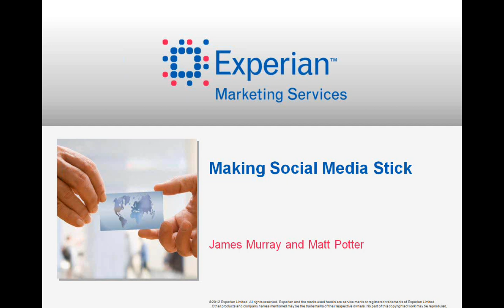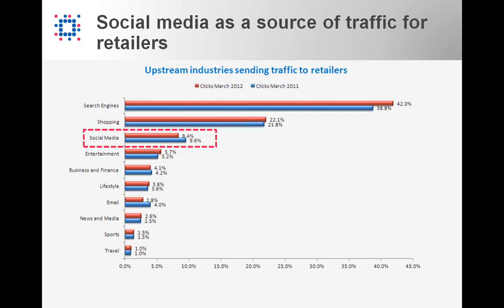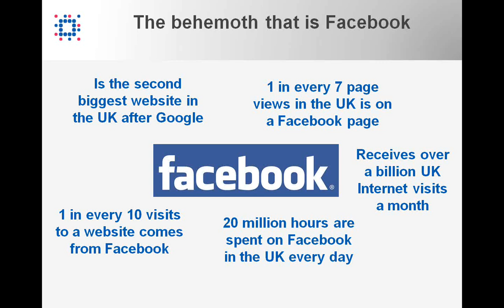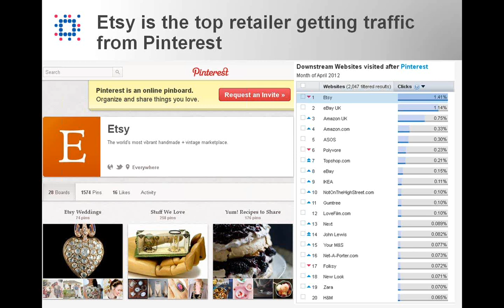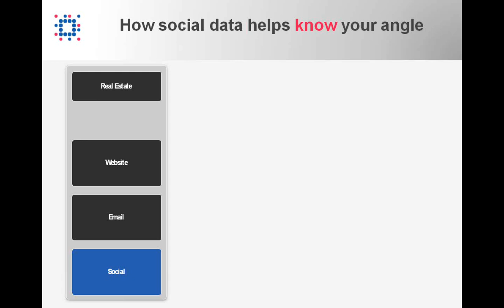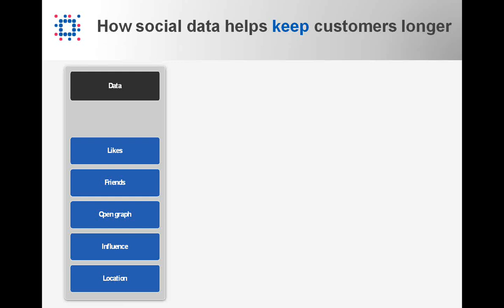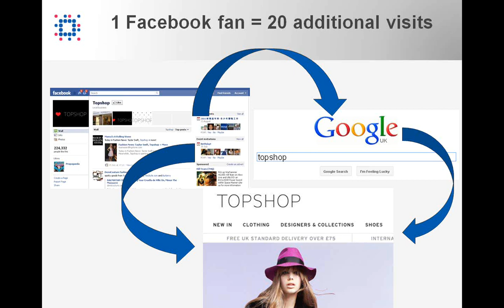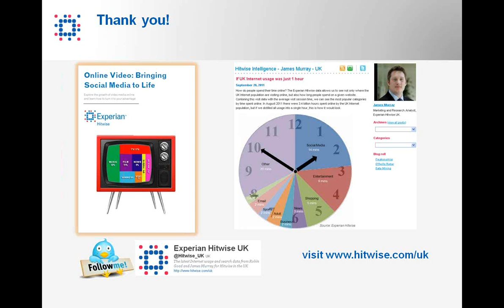Making Social Media Stick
The rise in social media and multi-channel marketing represents a significant change for marketers as customers increasingly expect a personal and consistent experience across all channels.  We will demonstrate the importance of integrating social media with a wider multi-channel approach. Learn how data, insight and analytics are a vital part of a successful marketing strategy.